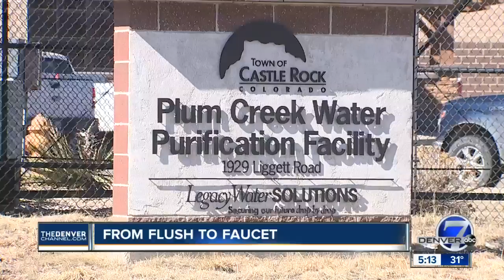Castle Rock to implement 'toilet to tap' surface water treatment system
As Colorado’s cities grow, municipal leaders are finding creative ways to protect resources, like water. The City of Castle Rock is doing just that by planning to purify sewage water into drinking water.